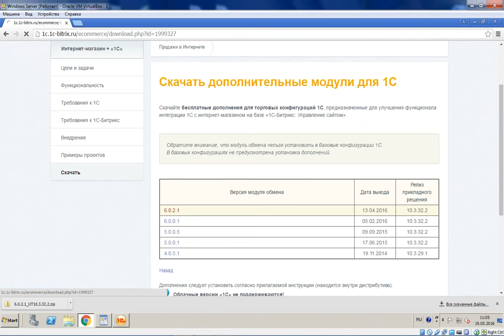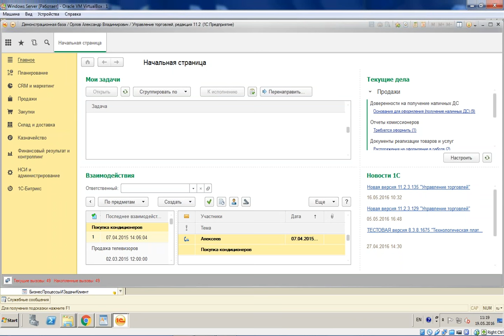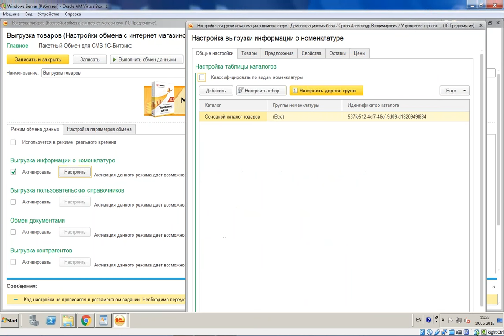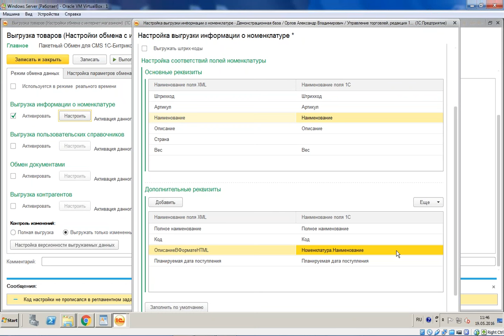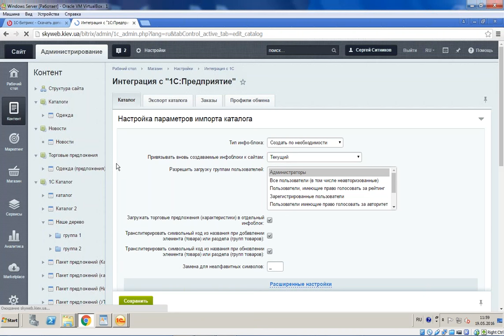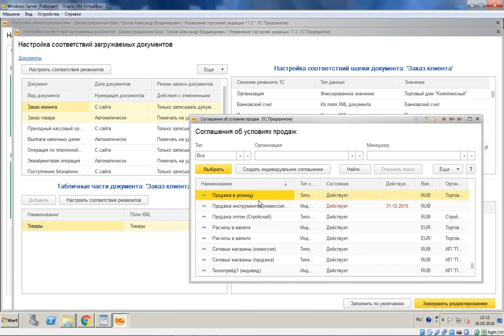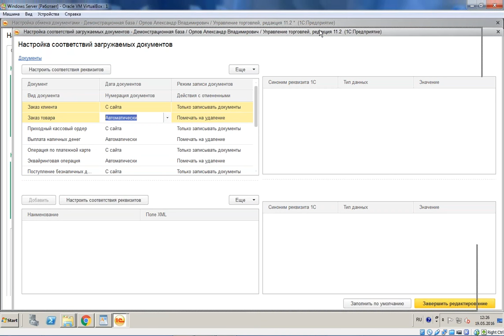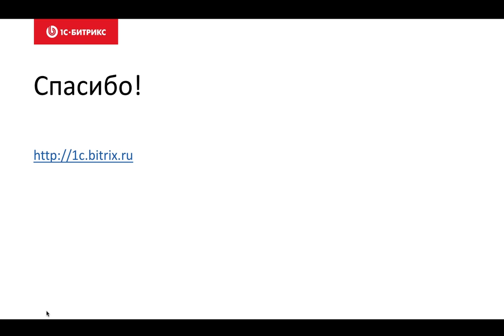Живой мастер-класс по настройке 1С для интернет-магазина: новая версия обмена и разделения заказов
Из вебинара вы узнаете:

- заказ онлайн и по телефону: пошаговые сценарии;
- изменение параметров заказа: как внести правки;
- оплата частями и отгрузка с разных складов: как настроить разделение в 1С;
- новая версия обмена и разделения заказов в интернет-магазине в 1С;
- изменения в заказе: как отслеживать, анализировать и вовремя выявлять проблемы;
- представим новый компонент оформления заказов.